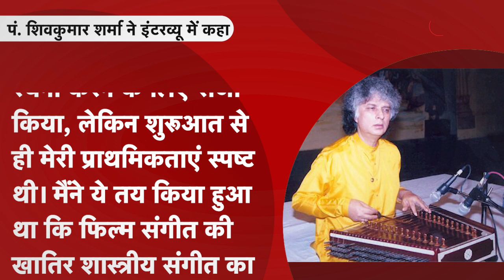Pandit ShivKumar Sharma का निधन, इन सुपरहिटों गीतों के संगीत में रहा योगदान, Sultan of strings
मशहूर संतूर वादक पंडित शिवकुमार शर्मा का निधन हो गया है... 84 साल की उम्र में उन्होंने आखिरी सांस ली... शास्त्रीय संगीत में संतूर के जरिए फिल्म संगीत को नई रंगत देने वाले शिवकुमार शर्मा का बड़ा योगदान रहा है... शिव कुमार शर्मा ने अपने सहयोगी हरिप्रसाद चौरसिया के साथ मिलकर कई फिल्मों में संगीत दिया... इनकी जोड़ी काफी मशहूर रही... देखें वीडियो...